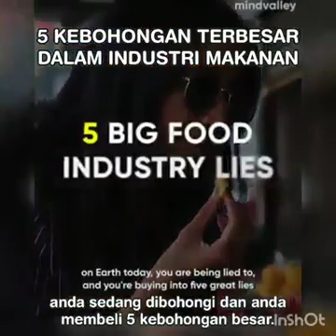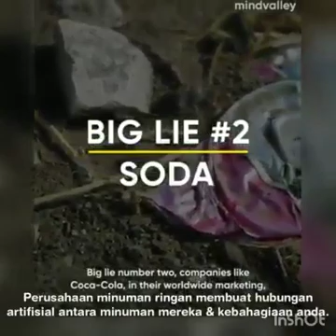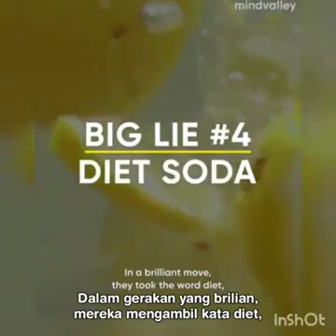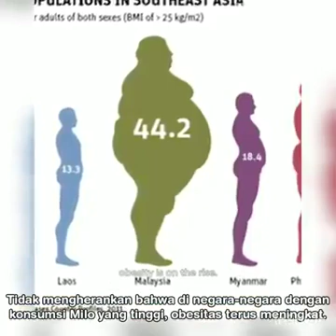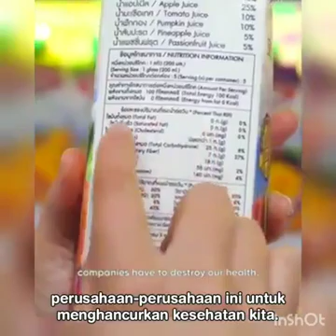Kebohongan 5 terbesar dalam industri makanan